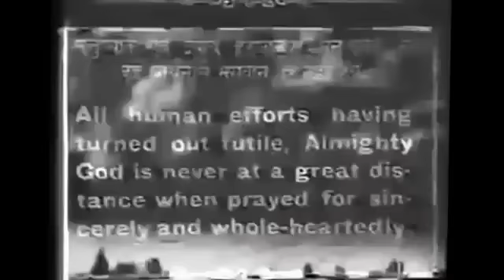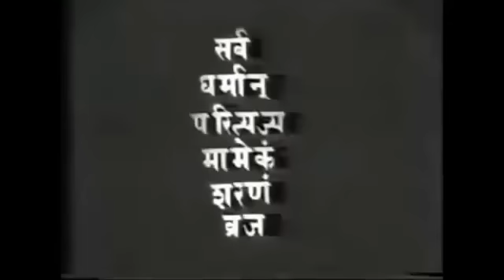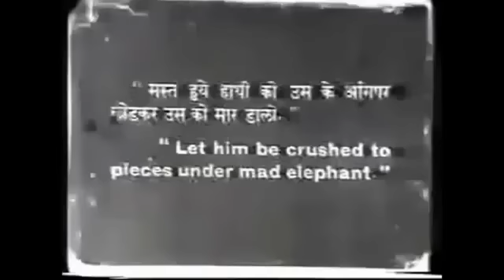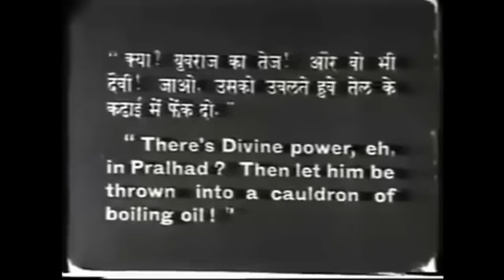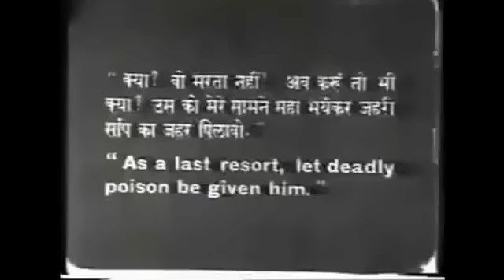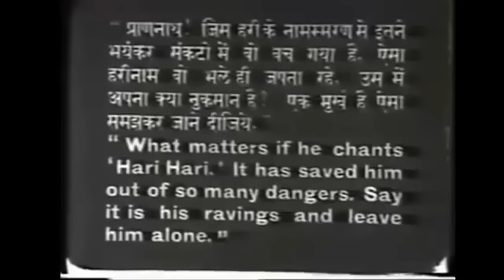Shree Krishna Janma (1918) [Silent film]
D. G. Phalke - "Birth of Shree Krishna"-